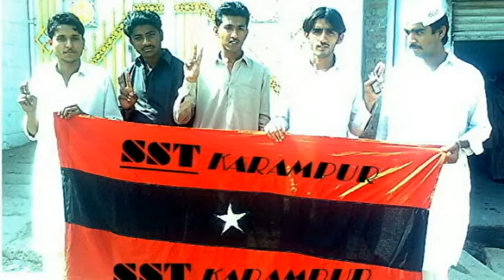Sindhi Song Sindh Muhanji Aman Jan Totan Diyan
awami tehreek songs rasool bux palijo ayaz latif palijo sst snt sindhyani tehreek tablos sindhi media ktn sindh tv news quami geet jeay sindh  shah abdul latif bhatti hydrabad karachi sindh pakistan